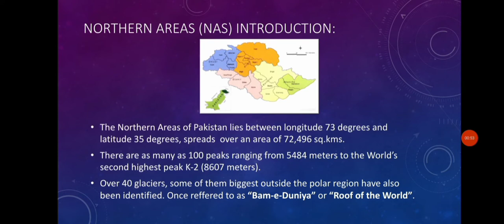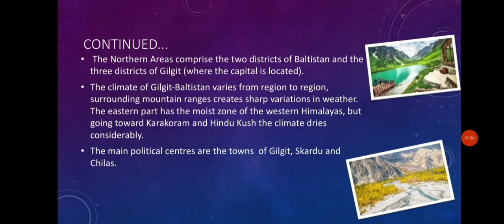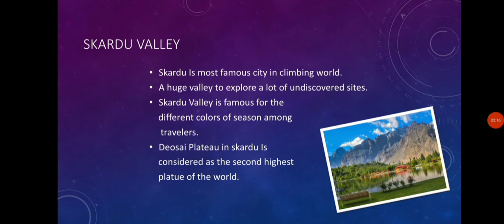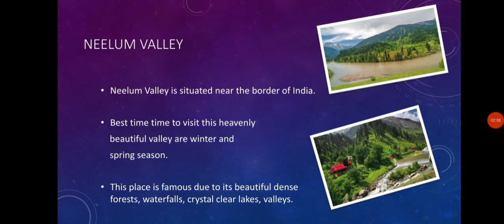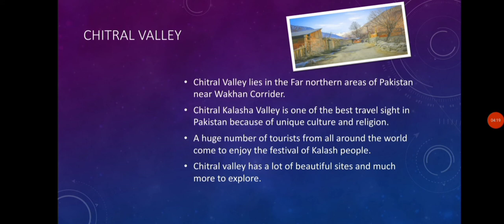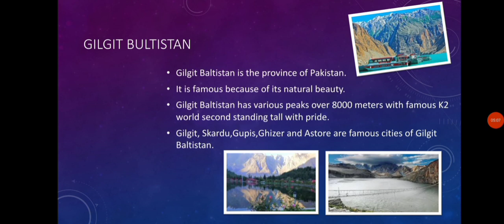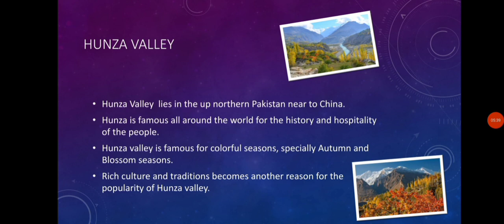NORTHERN AREAS OF PAKISTAN | northern areas of Pakistan documentary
Registration no = SP21 BCS 048

What is the best time to visit northern areas of Pakistan?
May to October is generally considered the best time to travel to Pakistan, as there is little to no snow in the entire country, and the summer holidays make the country rather lively. This is the best time to travel to the northern reaches of the country, where the beautiful valleys and stunning peaks lie.